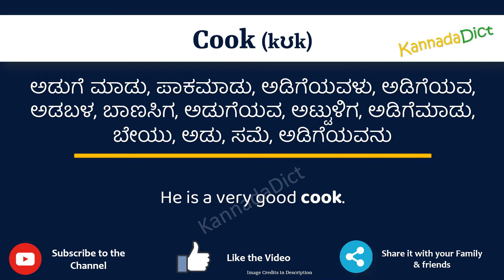Cook Meaning in Kannada | Cook in Kannada Dictionary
In this video, we will understand the meaning of Cook in Kannada and learn the pronunciation of Cook in Kannada.

 That is, you will understand Cook meaning in Kannada as well as how to speak Cook in Kannada,

What is the proper way to speak Cook in Kannada?

So, Let’s learn the word Cook in Kannada in just one minute.

Let’s, understands Cook examples in Kannada